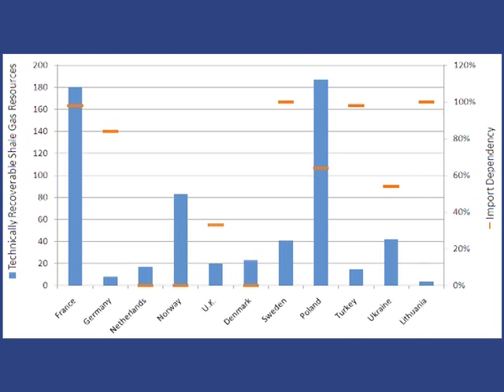IHS Energy reviews European Unconventional opportunities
IHS Energy Analyst Kash Burchett looks at the European unconventional opportunities and challenges and reviews potential outcomes.